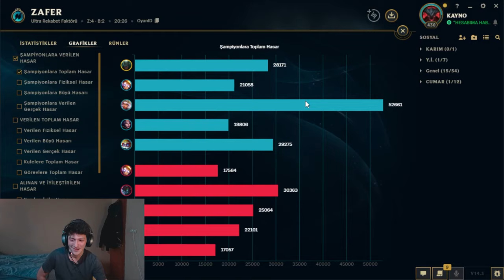Urf'un Sefiri 50 Kuruş Ver Tırrek Pyke I LOL S14 URF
Herkese merhaba ben KAYN-O. Bugün urfda sizlerle birlikte pyke oynadım. Gerçekten aksiyonun hiç durmadığı bir oyun oldu.

Merhaba ben Murat GÜL. Kanalımda çoğunlukla League of Legends oynuyorum. Çok iyi oynamasam da elmas seviyesinde bir oyuncuyum. Genellikle Kayn, Warwick, Nocturne gibi şampiyonları oynuyorum. Burada öğretici, dereceli, troll, komik, eğlenceli lol video ları bulabilirsiniz.